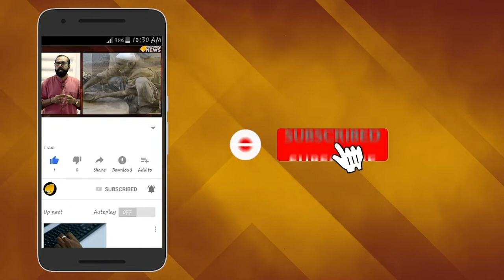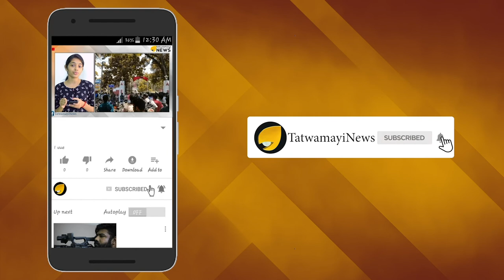വെള്ളത്തിലായി വള്ളം കളി - സച്ചിൻ ഇനി വരുമോ?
നെഹ്റു ട്രോഫി വള്ളം കളി മാറ്റിവച്ചതോടെ സംഘാടകര്‍ക്ക് ഇത്തവണ ഉണ്ടായത് ലക്ഷങ്ങളുടെ നഷ്ടമാണ്. സി​​​​​ബി​​​​​എ​​​​​ലിന്‍റെ പ്ര​​​​​ഥ​​​​​മ​​​​​മ​​​​​ത്സ​​​​​രം അ​​​​​ട​​​​​ക്കമാണ് തുടങ്ങേണ്ടിയിരുന്നത്.  സം​​ഘാ​​ട​​ക​​ർ​​ക്കും വ​​ള്ളം​​ക​​ളി ക്ല​​ബ്ബു​​ക​​ൾ​​ക്കും ടൂ​​റി​​സം മേ​​ഖ​​ല​​യ്ക്കും ല​​ക്ഷ​​ങ്ങ​​ളു​​ടെ ന​​ഷ്ടമാണ് സംഭവിച്ചത് . ക​​ഴി​​ഞ്ഞ വ​​ർ​​ഷ​​ത്തേ​​തി​​ന്‍റെ ത​​നി​​യാ​​വ​​ർ​​ത്ത​​ന​​മാ​​ണ് ഇ​​ത്ത​​വ​​ണ​​യും ഉ​​ണ്ടാ​​യ​​ത്.